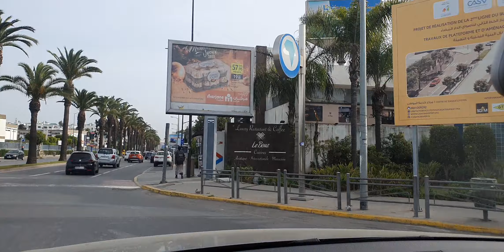كل الأطفال الصغار الأبرياء يمكن أن يكونو مكان الطفل ريان ... tous les enfants peuvent Rayan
tous les petits enfants innocents peuvent être dans la même situation dramatique de Rayan ...